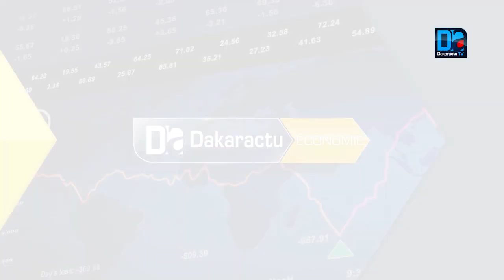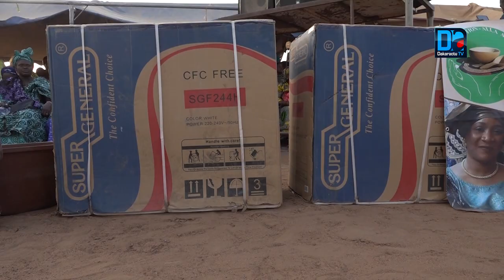Kanel: Le Ministre NDeye Saly Diop DIENG fait l'unanimité